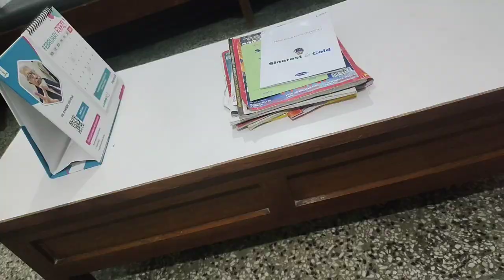Got my first dose of cervical cancer😰 | A must watch emotional video🙏